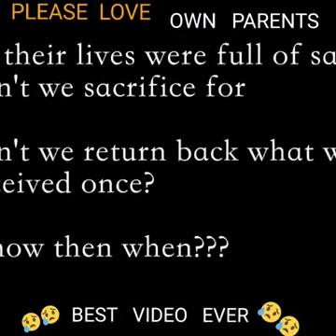Don’t hate Your Family They need You,they only need love only love